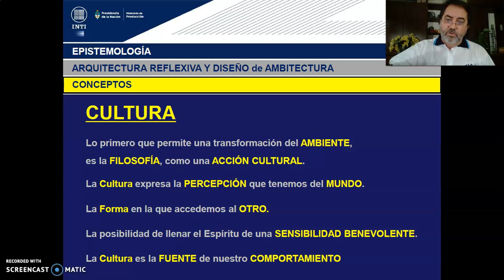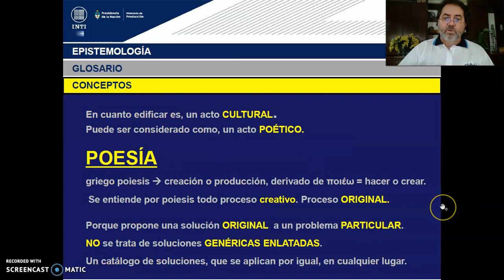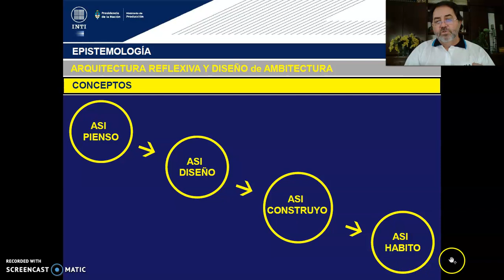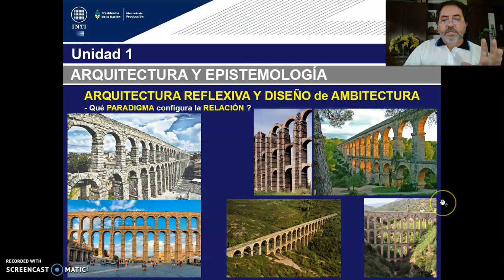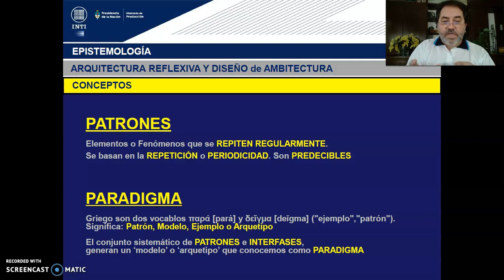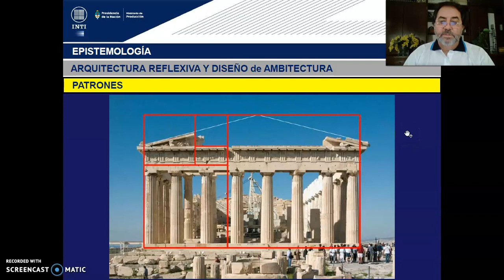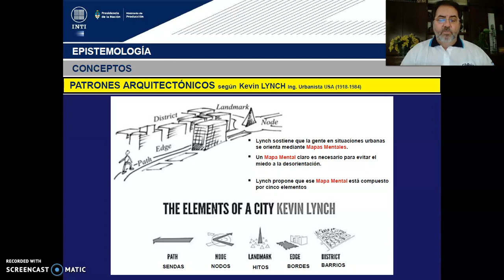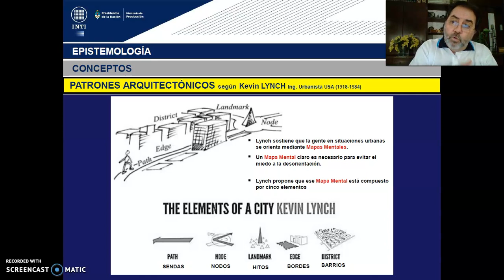TEORICO 4-CLASE 04 - Tema 1. .Identificación de Patrones Arquitectónicos (PARTE 2). Arq. GILDEZA